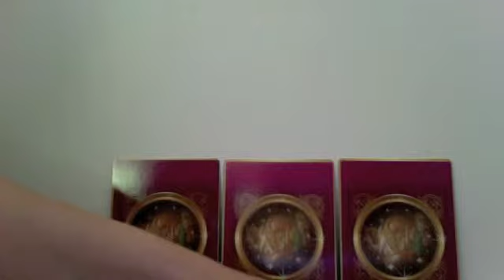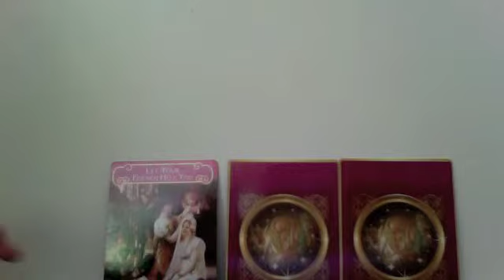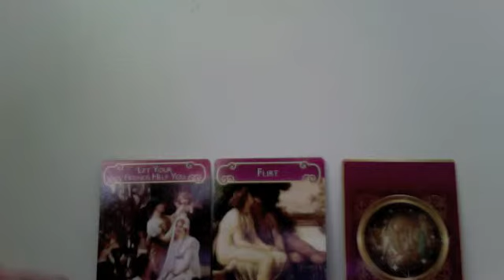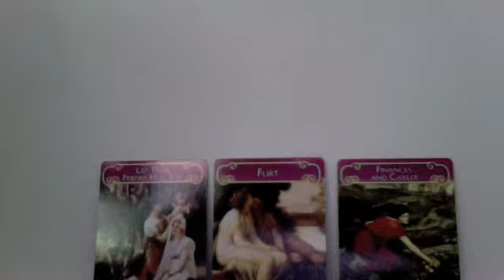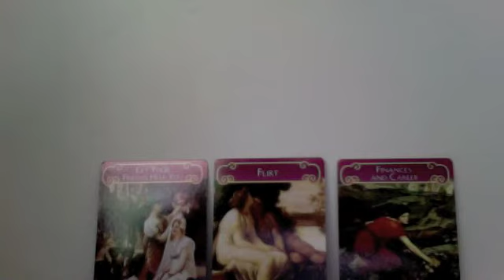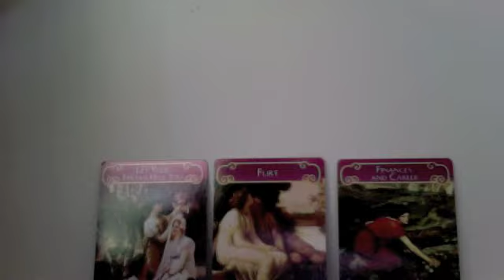Soul Love reading #1